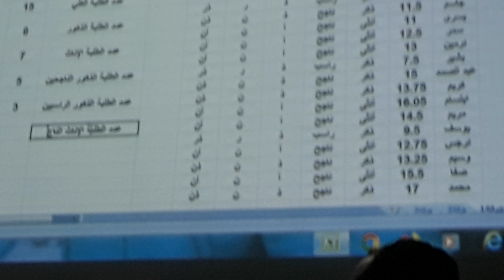فيديو اكسال14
فيديو